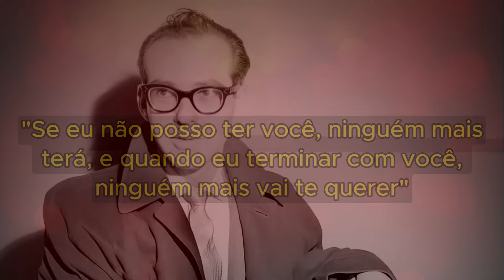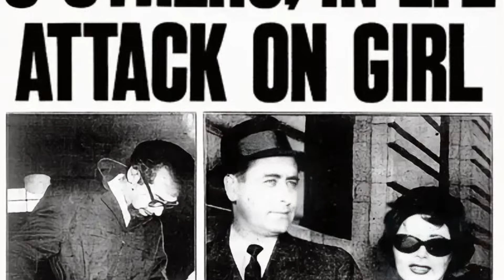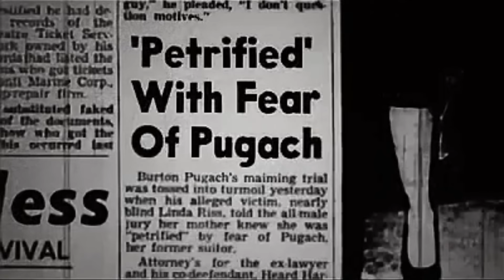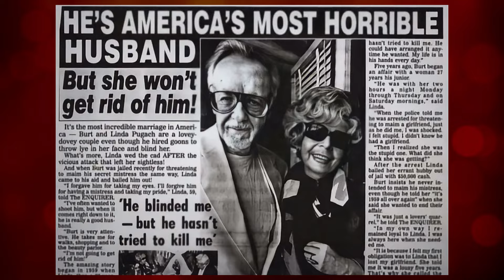E ELA SE CASOU COM ELE | BURT E LINDA PUGACH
🔴 Burt Pugach, um advogado de sucesso com uma vida repleta de luxo, teve um caso tumultuado com Linda Riss. Após um ataque brutal orquestrado por Burt, Linda perdeu quase completamente a visão e seu futuro casamento foi arruinado. Surpreendentemente, Burt e Linda se reconciliaram, casando-se após sua liberação da prisão, apesar da incredulidade pública. A história deles gerou um livro e um documentário, e o relacionamento dos dois continuou até a morte de Linda em 2013 e de Burt em 2020, deixando um legado controverso.